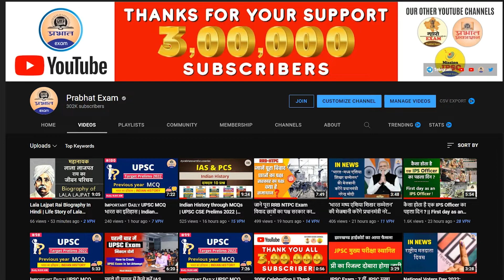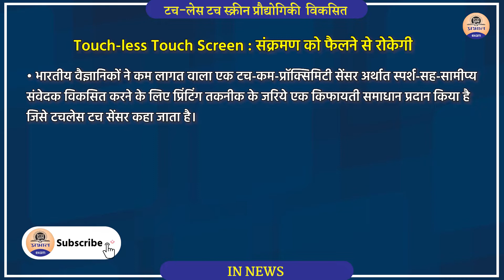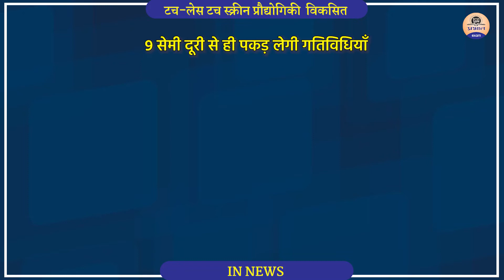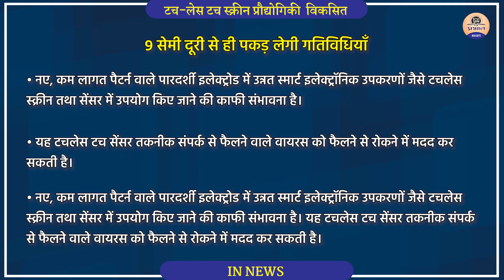In News : JNCASR developed touch-less touch screen technology : It can control the virus spreading ?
In this video we’ll walk you through:
◉ In News
◉ JNCASR developed touch-less touch screen technology
◉ It can control the virus spreading ?

▶ TIMESTAMPS:
0:00 Intro
1:00 First Topic Covered: In News
1:30 Second Topic Covered: JNCASR developed touch-less touch screen technology
2:30 Third Topic Covered: It can control the virus spreading ?
4:39 Ending with Subtitle

prabhat exam,prabhat live,prabhat prakashan,touchscreen,haptics,Technology,Knowledge,covid,coronavirus,covid-19,JNCASR,JNCASR developed touch-less touch screen technology,It can control the virus spreading ?